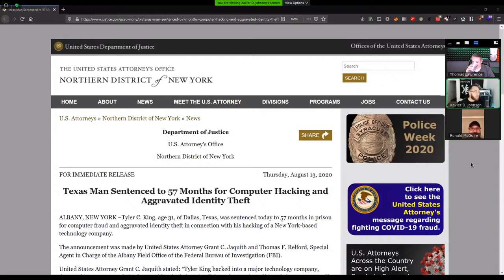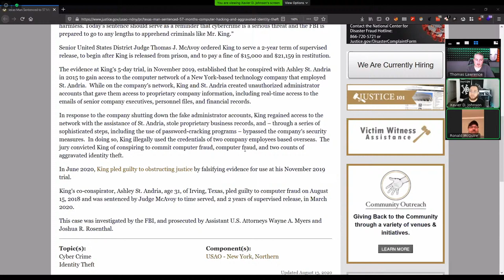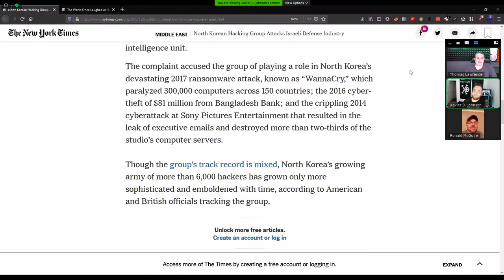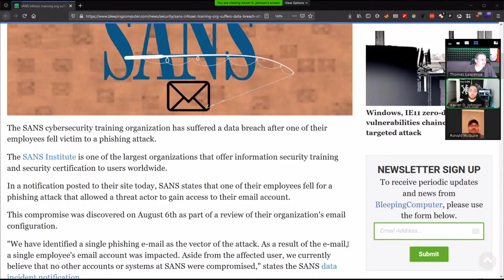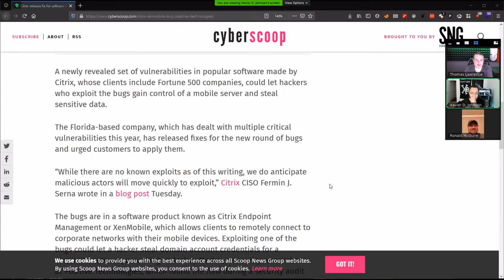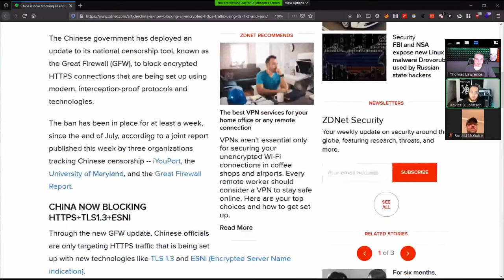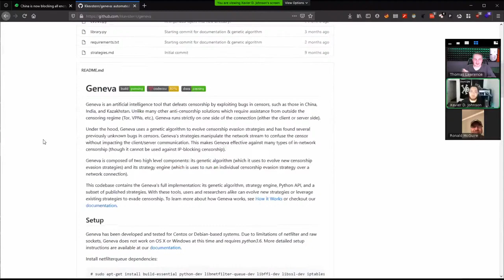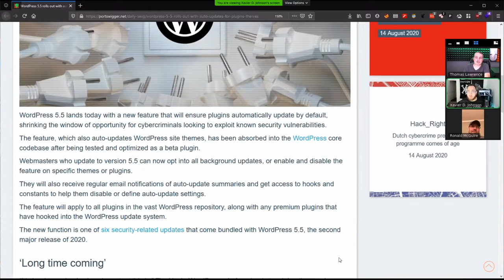How They Got Hacked Episode Fifty Six 56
Tyler C. King, age 31, of Dallas, Texas, was sentenced today to 57 months in prison for computer fraud and aggravated identity theft in connection with his hacking of a New York-based technology company.

Israel says the attack was thwarted, but a cybersecurity firm says it was successful. Some officials fear that classified data stolen by North Korea could be shared with Iran.

The SANS cybersecurity training organization has suffered a data breach after one of their employees fell victim to a phishing attack.

China is now blocking all encrypted HTTPS traffic that uses TLS 1.3 and ESNI

Citrix releases fix for software bug that hackers ‘will move quickly to exploit’

WordPress 5.5 rolls out with auto-updates for plugins, themes